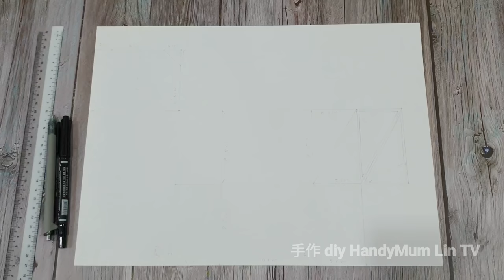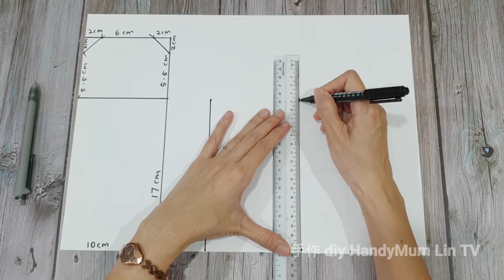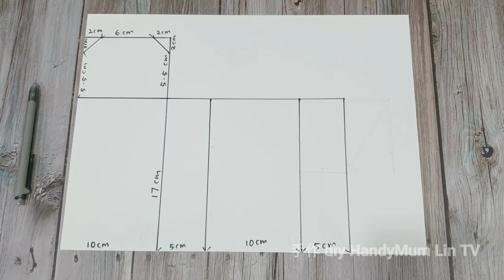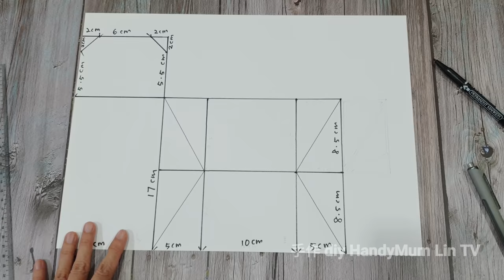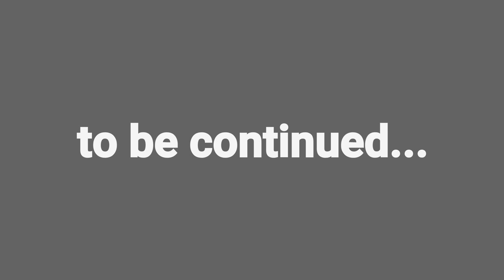SMART LOVELY PURSE ‖ SEWING PATTERN SHARING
SMART LOVELY PURSE ‖  SEWING PTTERN SHARING